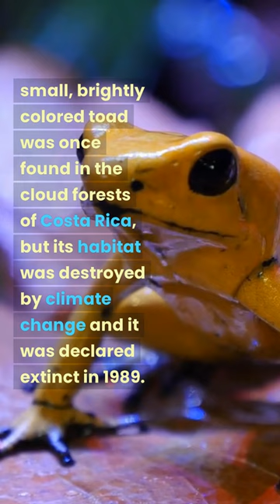The golden toad Extinct 1989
The golden toad: This small, brightly colored toad was once found in the cloud forests of Costa Rica.